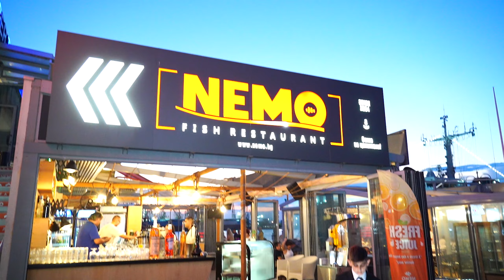Ayhan & Refie 9.08.2024 Dügün töreni / Varna/ 1. Bölüm Full HD